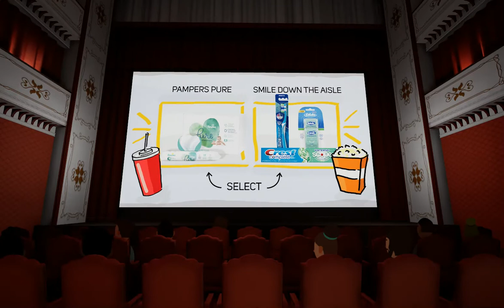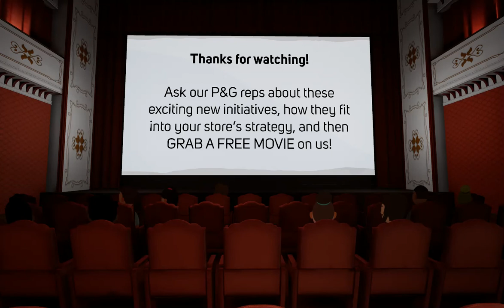PulseStudioVR Brand experience built for the Oculus Go!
A VR experience built for the Oculus Go!